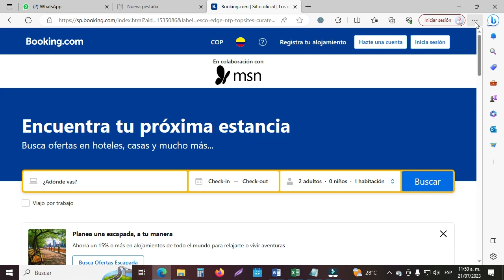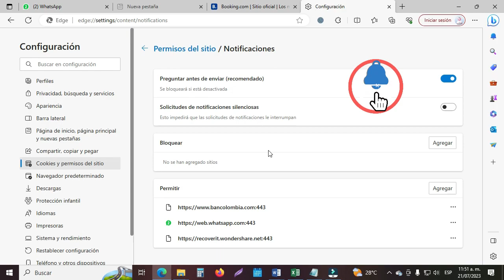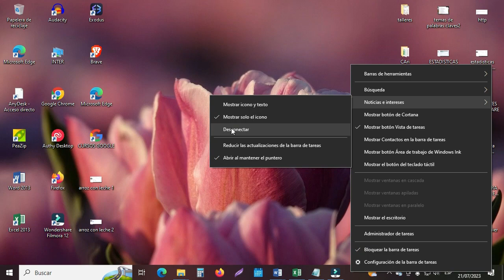COMO ELIMINAR VENTANAS EMERGENTES EN WINDOWS MICROSOFT NOTIFICACIONES WIN 10 QUITAR VENTANAS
Hola aqui te cuento como quitar ventanas emergentes por aplicaciones, como quitar ventanas emergentes de programas , como quitar ventanas emergentes de bancos , como quitar ventanas molestas en mi computador, como quitar ventanas del clima y noticias que son una molestia jajja en menos de 3 minutos